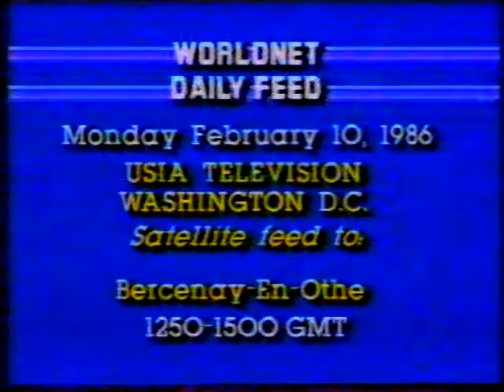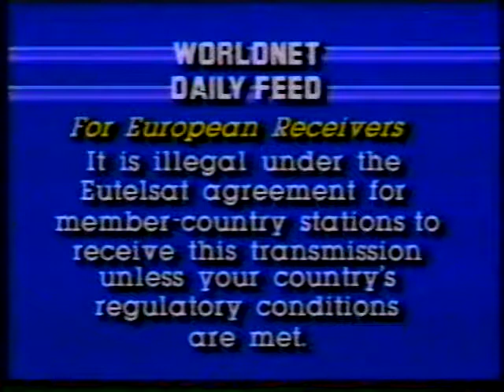1986 - WorldNet broadcast - France - #1